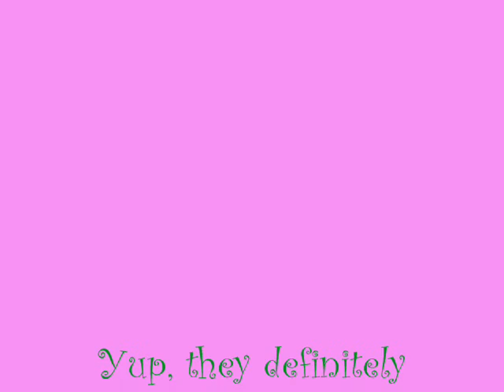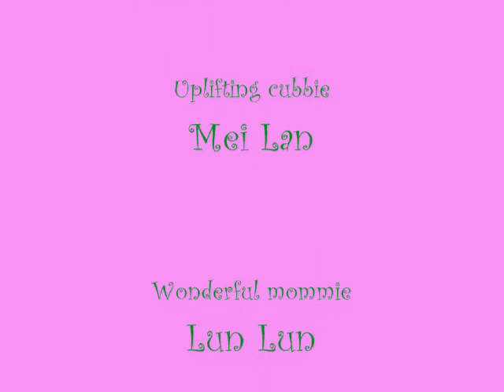Mei Lan & Lun Lun Pannas, You Bring Me Up!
April 26 & 27, 2007 - REPOST: Bits and pieces from my trip to ZA in 2007.  Nothing could make you smile like Lani and her Mommie Monster!